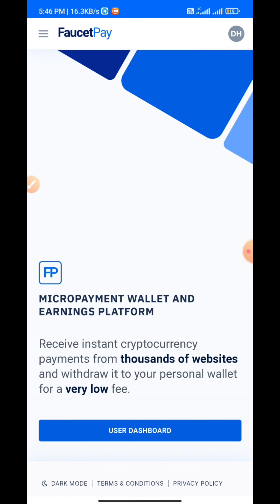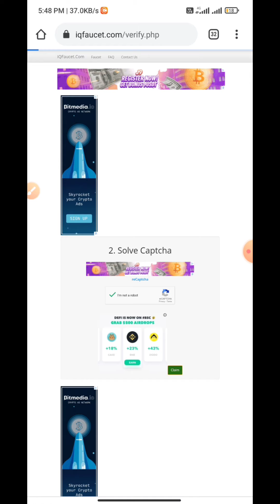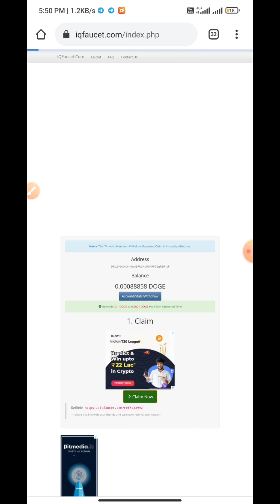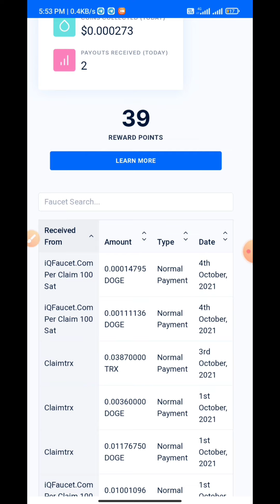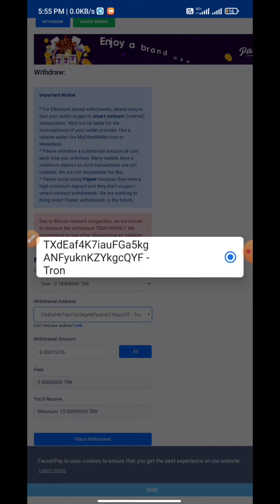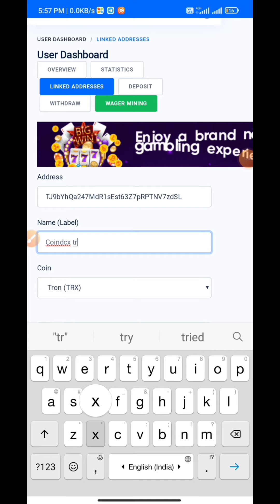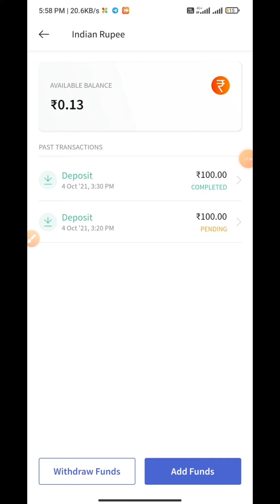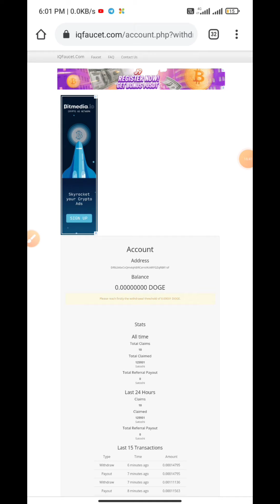✅🔔Get unlimited Doge coin with instant payment through faucet pay wallet🤩1doge Coin =16₹🔥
MMIT Family 😉

Link :-

coindcx link👇🤝

enter GET100  to get 100₹ rs worth BTC Coin

✔️ Complete Task And Withdraw Your Money

New app ethuna YouTube la podanum na contact panunga guys

only through whatsapp don't call me.

🎦 இந்த வீடியோ உங்களுக்கு பயனுள்ளதாக இருந்தால் உங்களுடைய 👬 நண்பர்களுக்கும் இந்த வீடியோவை பகிர்வதன் மூலம் அவர்களும் உங்களைப் போன்று பணம் சம்பாதிக்கலாம்!